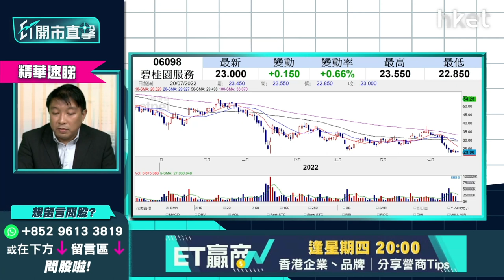【ET開市直擊】（精華）碧桂園服務6098蟹貨怎部署？博反彈至呢個位鬆綁